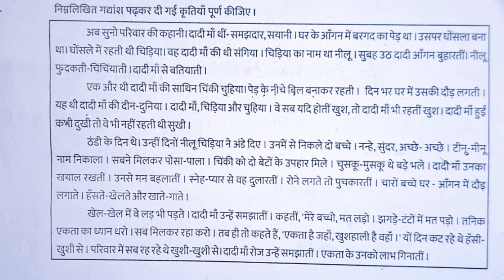7 th std 1st Unit Test हिंदी Question Paper with Answers 😀 Subscribe 🔔⏩ to get notified.